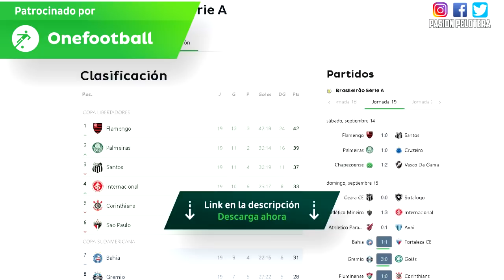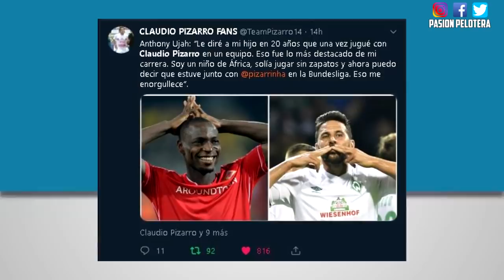DOS ASISTENCIAS de FLORES para el TRIUNFO del MONARCAS | ELOGIOS para PIZARRO y ADVINCULA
●Si quieres apoyar al canal y que realice sorteo más seguido

● Los derechos de autor pertenecen a los canales de televisión de los videos. Por ejemplo : MOVISTAR DEPORTES - ATV - BUNDESLIGA - FOX SPORTS PERÚ, entre otros.